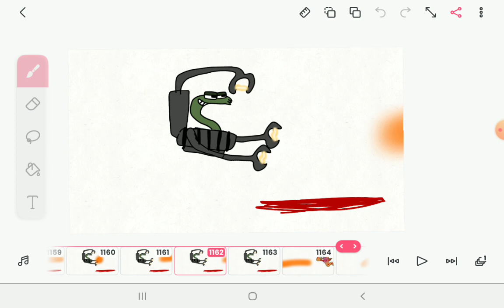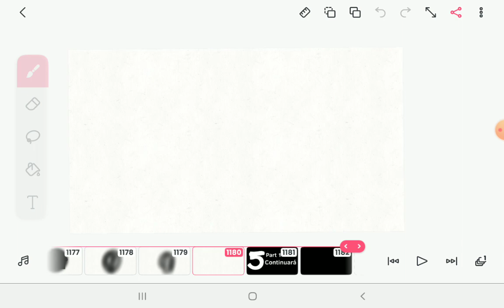Portuguese Number Lore - 4 (Full Episode)